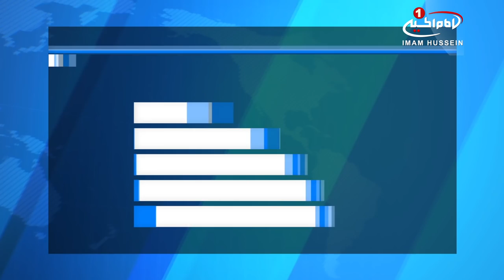عذرخواهي فروشگاه معتبر آلماني، از مسلمانان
یکی از بزرگ‌ترین فروشگاه‌های مواد غذایی در آلمان مجبور به عذرخواهی از مسلمانان شد.

«لیدل» یکی از بزرگ‌ترین فروشگاه ‌های زنجیره‌ای در عرضه محصولات غذایی در آلمان، مجبور شد به خاطر عرضه غذای شرقی با گوشت غیر حلال، از مسلمانان عذرخواهی کند.

به گزارش هافینگتن پست، این محصول که با ترکیب اصلی پنیر و مخلفاتی از جمله گوشت غیر حلال ـ گوشت خوک ـ همراه بود، به عنوان محصول شرقی ـ حلال ـ در این فروشگاه‌ها عرضه شد.

این محصول عرضه‌شده که جزء محصولات ویژه هفته نیز قلمداد می‌شد، خشم بسیاری از مسلمانان را برانگیخت.

بسیاری از مسلمانان در شبکه‌های مجازی از جمله فیسبوک و توئیتر فروشگاه «لیدل» و مدیران آن را به شدت مورد انتقاد قرار دادند زیرا به گفته آنها، وقتی محصولی با نام شرقی عرضه می‌شود، بسیاری آن را حلال دانسته و به محتویات و مواد تشکیل‌دهنده آن توجهی نمی‌کنند.

این منتقدین، همچنین معتقد بودند که نامگذاری این محصول برای فروش بیشتر و فریب کسانی بوده است که گوشت خوک نمی خورند.

«روپرشت پولنتس» یک سیاستمدار مطرح سابق آلمان نیز، طی سخنانی در این باره به مسلمانان حق داده و تأکید کرد که باید به قواعد زندگی یکدیگر احترام بگذاریم.

پس این اعتراض ها، مسئولان فروشگاه لیدل در یک پیام رسمی از مسلمانان آلمان عذرخواهی نموده و اعلام کردند که دیگر از چنین سیاست ایی برای فروش محصولات استفاده نخواهند کرد.